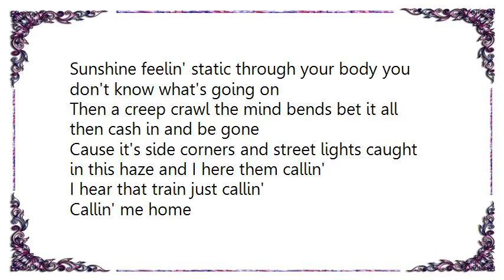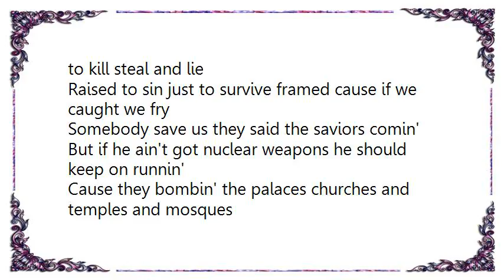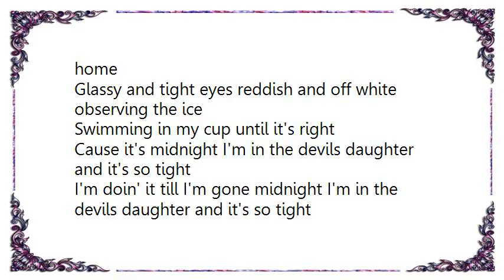Flipsyde - Train Lyrics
[Lyrics Flipsyde - Train]
Sunshine feelin' static through your body you don't know what's going on
Then a creep crawl the mind bends bet it all then cash in and be gone
Cause it's side corners and street lights caught in this haze and I here them callin'

I hear that train just callin'
Callin' me home
Callin' me home
Callin' me home

I had a dream that everything wasn't the way it seemed
Martin was the President and Malcolm the VP
Bush wore a rubber and W was never born
We never bombed Nam and never went to Desert Storm
Little babies was birthed to ladies and grown men
Instead of gangsters and bitches not knowing were to begin
Because we born into this world to die trained to kill steal and lie
Raised to sin just to survive framed cause if we caught we fry
Somebody save us they said the saviors comin'
But if he ain't got nuclear weapons he should keep on runnin'
Cause they bombin' the palaces churches and temples and mosques
We got the freedom of speech until yo ass get shot
Where's the train

Callin' me home
Callin' me home
Callin' me home

Sometimes the candlelight is brighter than the sunshine darkness is long gone
Diggin' my soul still not knowing what's going on
Four in the morning a thousand miles away from home
Glassy and tight eyes reddish and off white observing the ice
Swimming in my cup until it's right
Cause it's midnight I'm in the devils daughter and it's so tight
I'm doin' it till I'm gone midnight I'm in the devils daughter and it's so tight
I'm doin' it till I'm gone

I hear the train just callin'
Callin' me home
Callin' me home
Callin' me home